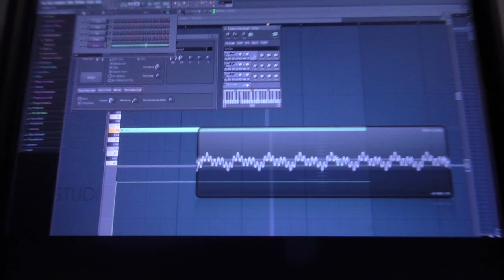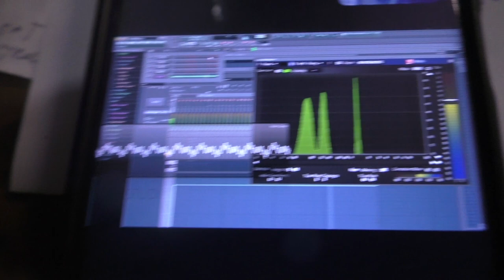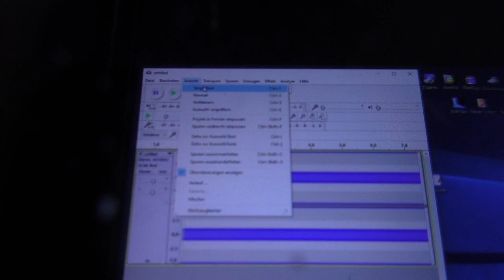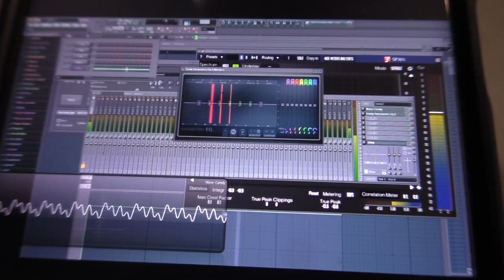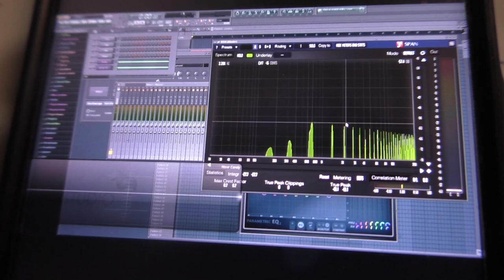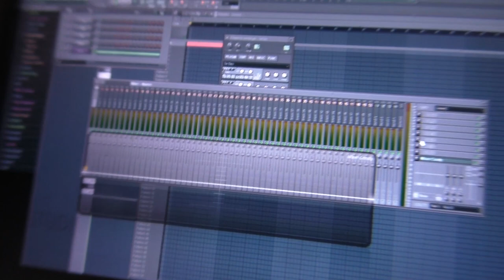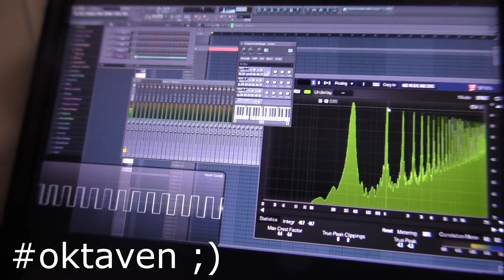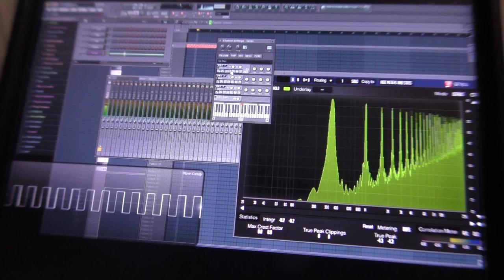Spectrum Analyzer | Einfach Erklärt